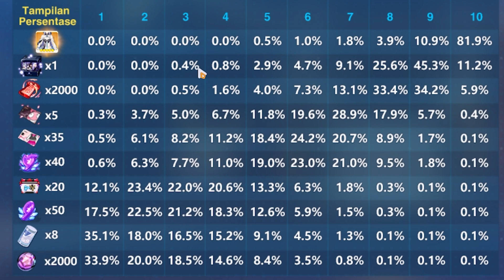Waktunya membawa Pulang Cosu Tuna Angkasa ini [Gacha Cosu Kiana HoFi]| Honkai Impact 3rd Indonesia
Editing App: Adobe Premiere Pro 2021